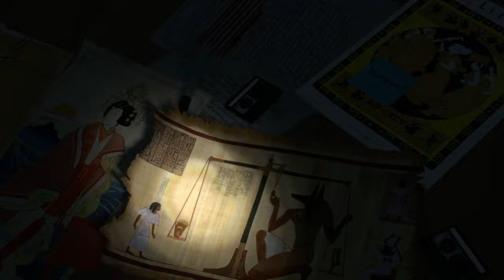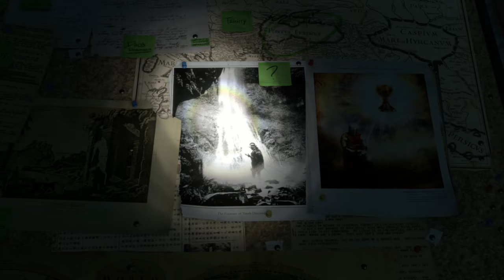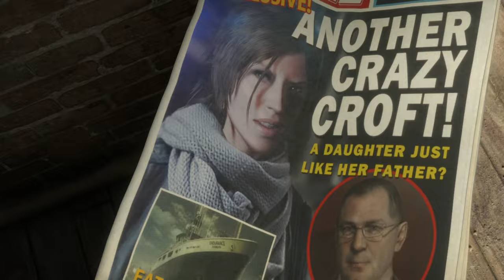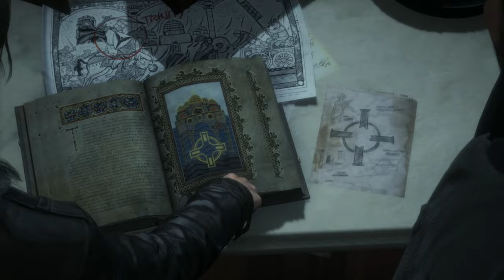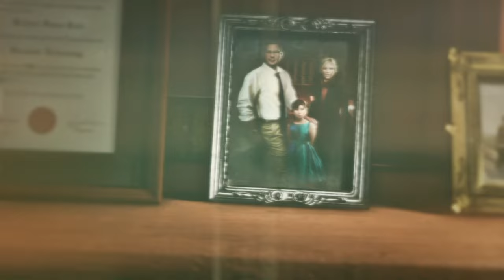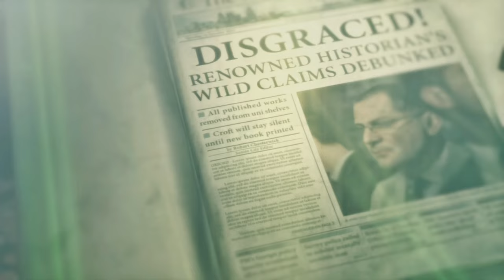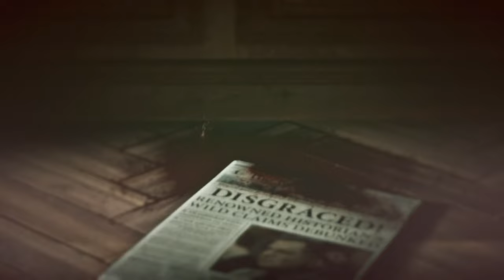RISE OF THE TOMB RAIDER - 100% FULL GAMEPLAY WALKTHROUGH PART -1 | RTX 3060 | PC 2K 60FPS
Rise of the tomb raider - 100% long and full gameplay walkthrough
part - 1

100% full gameplay walkthrough of Rise of the Tomb Raider! Join us as we take on the first part of the game, with stunning 2K visuals and a smooth 60FPS on an RTX 3060 PC.